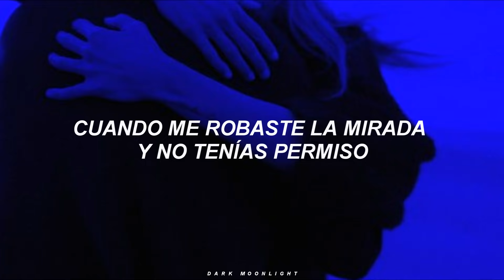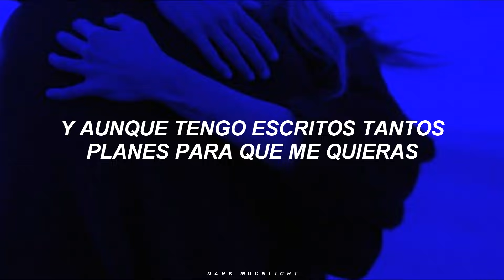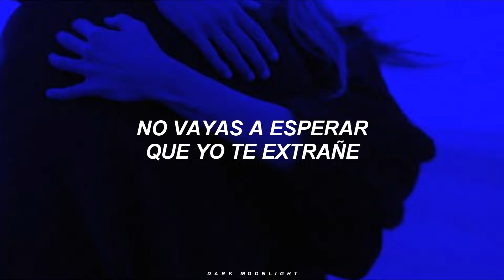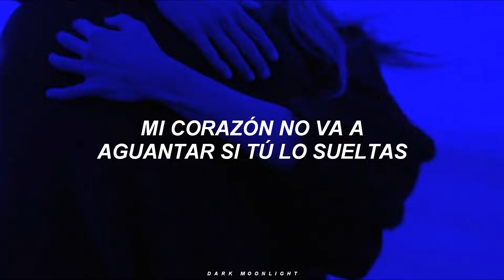Andrés Cepeda, Morat - Déjame Ir [Letra].